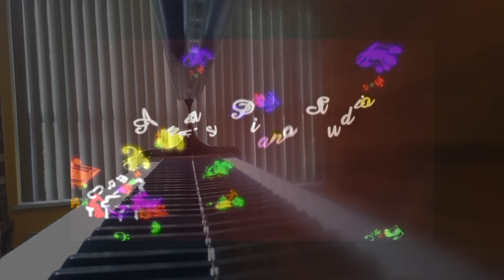RCM Level 5 List B, Sonatina in F Major 1st Movement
Sonatina in F Major 1st Movement
By Ludwig van Beethoven
RCM Level 5 List B

Repertoire performed by Anita Chan